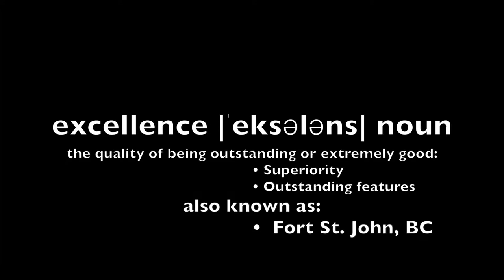Pomeroy Sport Centre Promo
This video was created in the spring of 2014 by Eagle Vision Video Productions to promote Fort St. John and the Pomeroy Sport Centre indoor speed skating oval.